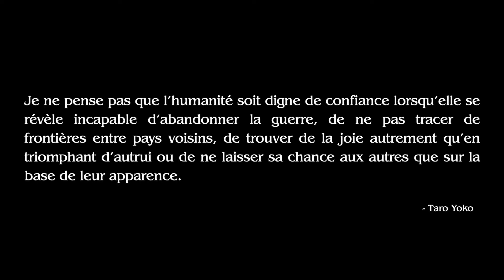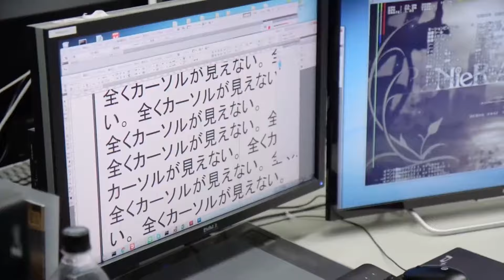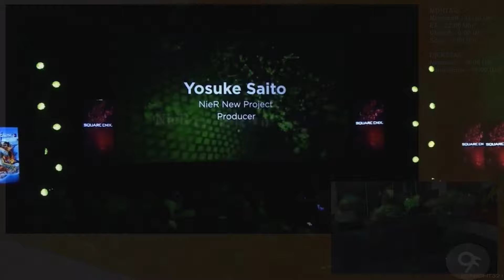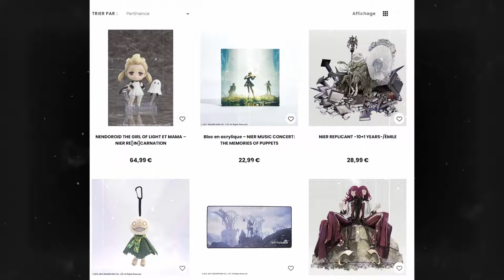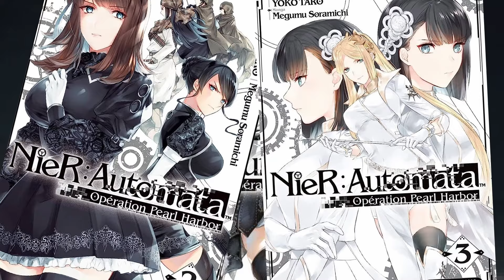NieR : L'humanité à fleur de peau (partie 1/3)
Aimée de tous, la saga NieR n'en finit plus de faire parler d'elle. Cette fois-ci, nous (re)plongeons dans le dossier gargantuesque de Brian Le Duigou (@Brian_PnT sur X) afin de dévoiler les aspects émotionnels et philosophiques profonds de la série. Cette analyse marque le début d'une exploration en trois volets qui vous révélera tout ce que vous devez savoir sur NieR.

VIDÉO GARANTIE SANS SPOIL.

Montage et miniature : ​⁠​⁠@ClubArt​⁠​⁠@leclubi
Voix : Brian Le Duigou (@Brian_PnT sur X)

Tout PlayStation à portée de main. ✔